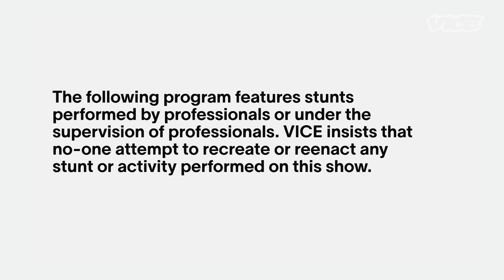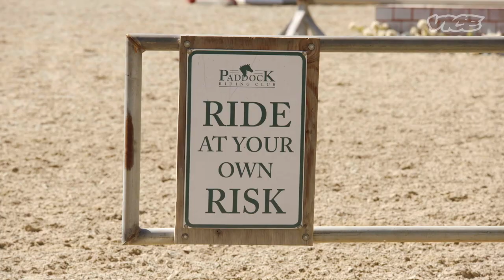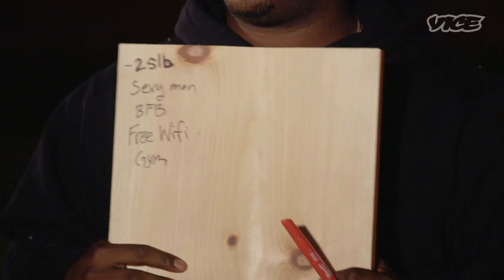Jasper & Errol Try Gymnastics on Horseback (Full Episode)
Jasper and Errol perform gymnastic maneuvers atop a moving horse, take a pottery class, and join Jasper's dad for a firewalk across burning coals.